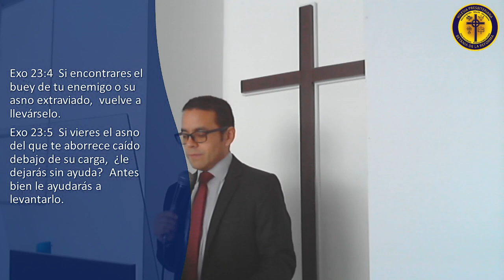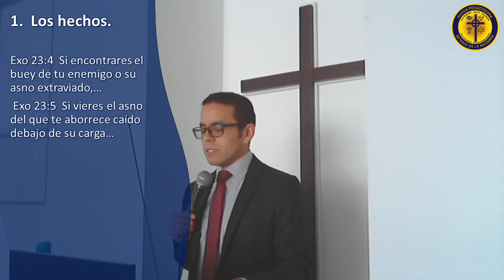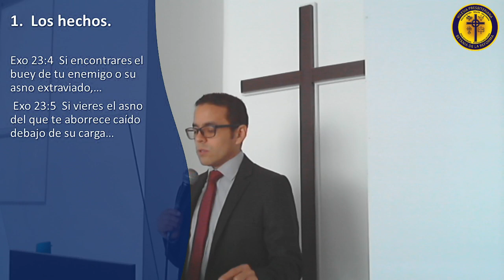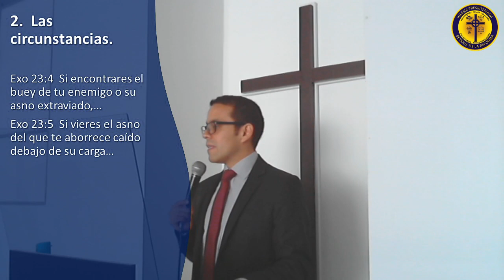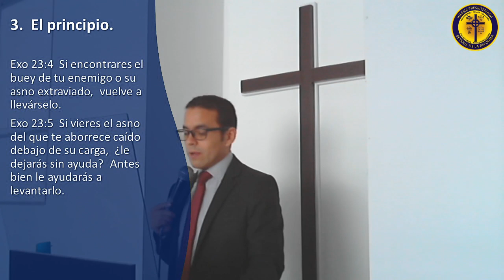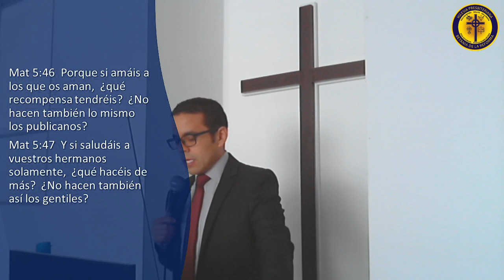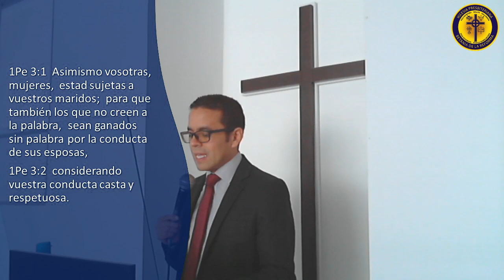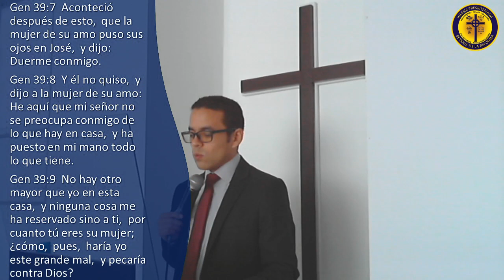¿Principios o circunstancias? - Éxodo 23: 4-5. | Pastor Henry Velásquez